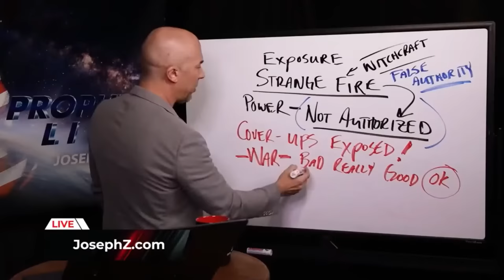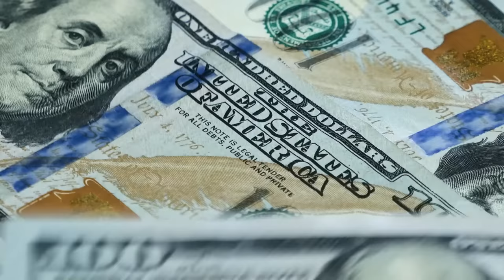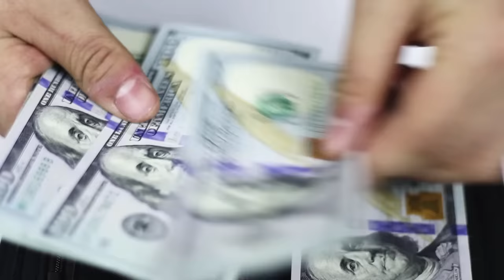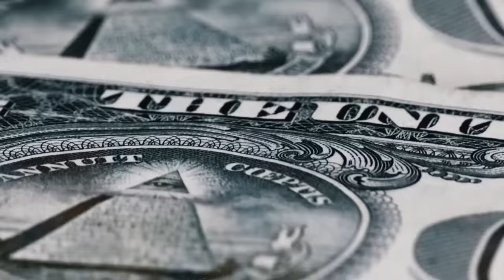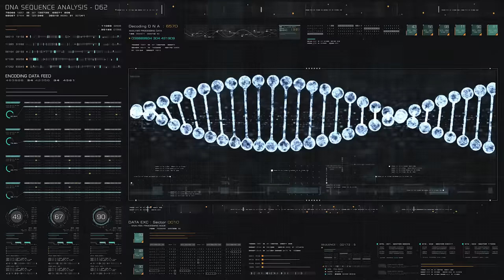The Mystery of The Magi... DEBUNKING Religious Myths - Joseph Z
The importance of the mystery behind the Magi goes beyond mere Christmas curiosity. These men served a major role in breaking Hell's economy over Jesus' life. Get ready to debunk all the religious myths about the wisemen or the magi at Christmas time and discover how to operate in God's end-time economy.

Breaking Hell's Economy - Book

Joseph Z is an international prophetic voice that builds lives by the Word of God in the church, government, and marketplace.
He is the founder of the nonprofit organization, Z Ministries a parent entity for multiple conferences, specialized ministries, and social media events.

Joseph broadcasts LIVE each weekday morning for one hour of teaching and Prophetic Ministry on the Joseph Z Facebook page and through JosephZ.Com
Joseph and his wife Heather have two amazing children Alison and Daniel and reside in the beautiful State of Colorado.